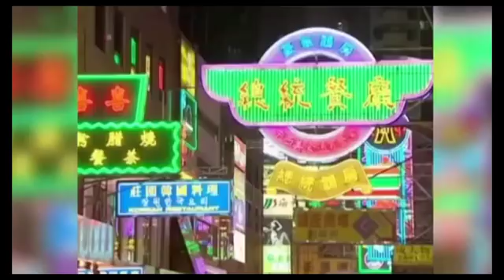郭文貴3月29日：香港變空港、金正恩訪華！